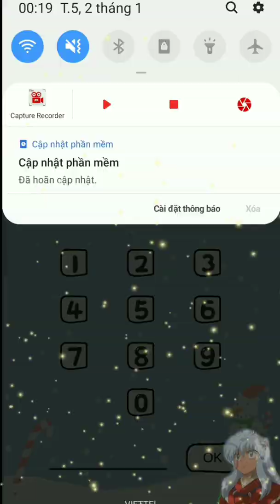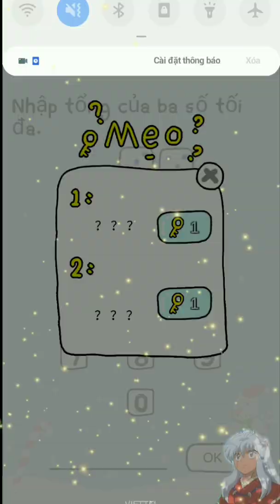《Stump Me》Full Answers Walkthrough Level 131 To 140 😸 Will Make You Fell Stupid/ Đáp Án Đến LV 140